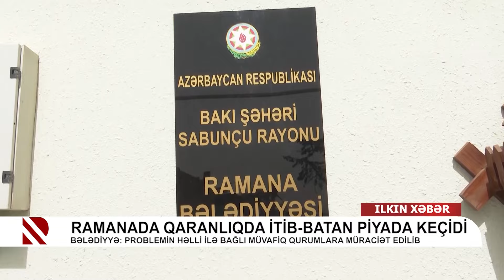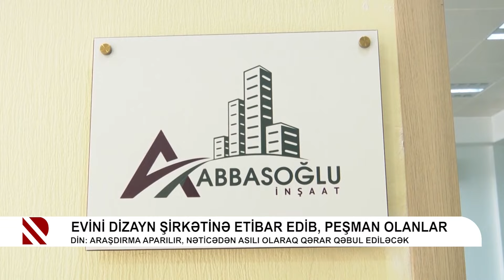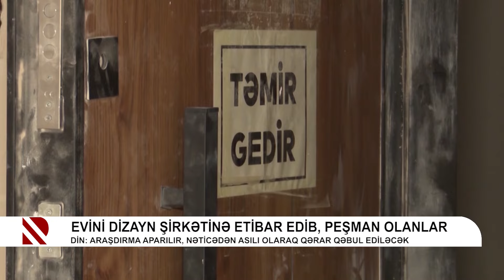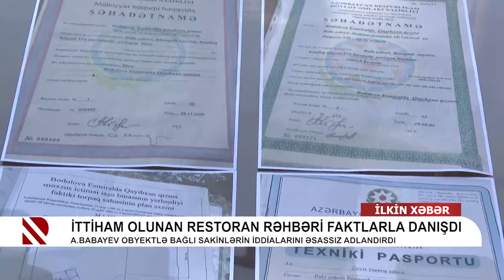İLKİN XƏBƏR - 01.10.2024